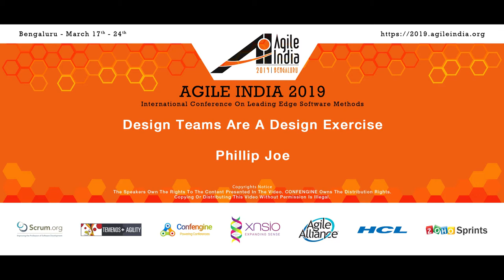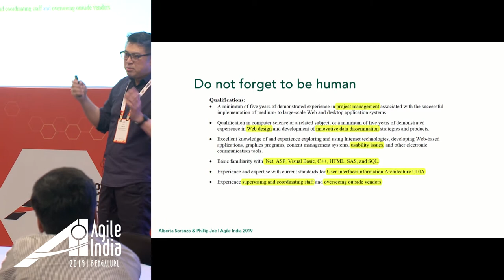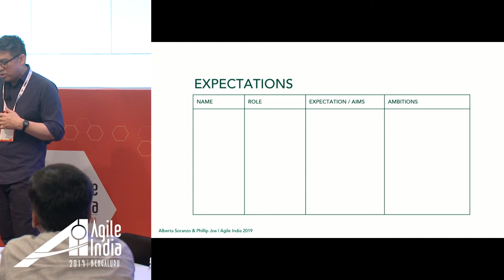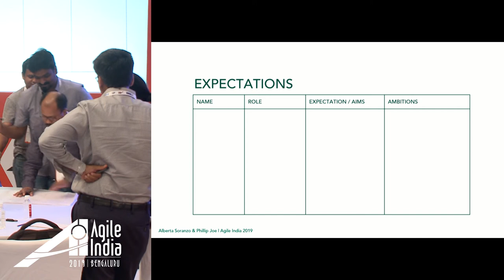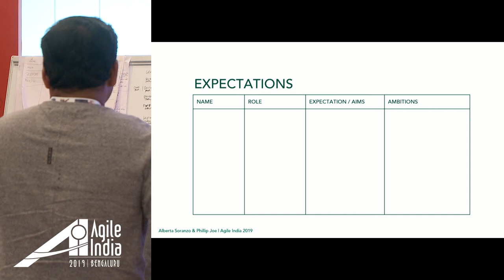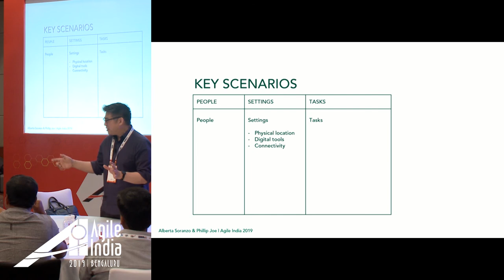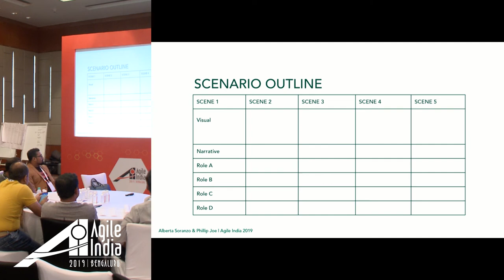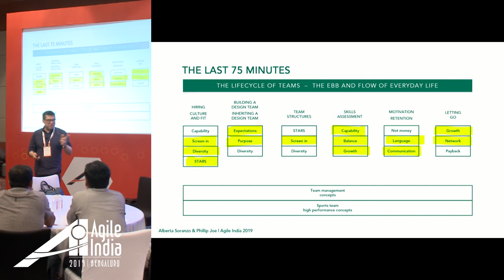Design Teams are a Design Exercise by Philip Joe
They say that design is a team sport, and if your team operates in an agile/lean environment, strength and flexibility are more crucial than ever.

An effective design team requires a multitude of perse skills, and it's impossible for any one individual to possess them all.

So, how do you go about putting together a team that’s balanced, powerful and can work effectively with other teams? What is the right mixture of junior and senior practitioners?

What skills, soft and hard, do you need to design and deliver outstanding products and services that support meaningful outcomes?

In this workshop, we’ll take a look at (work through) how to assess the skills of our colleagues (as well as our own) to best shape and, inspire and lead a design team that works together (and stays together). A team where more experienced practitioners thrive and more junior ones are supported, mentored and enabled to grow, and where complementarity and teamwork are the foundations of success.

Finally, we will look at how to use the knowledge and techniques we’ve collected over the years to hire, motivate and keep design teams happy.

Bonus round: if you’re looking for work, what does a good team look like from the outside?